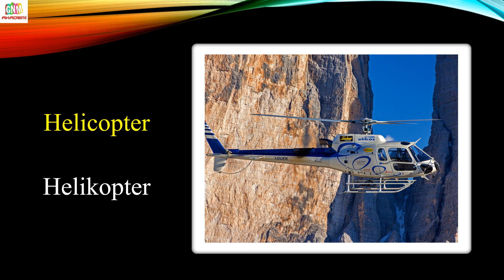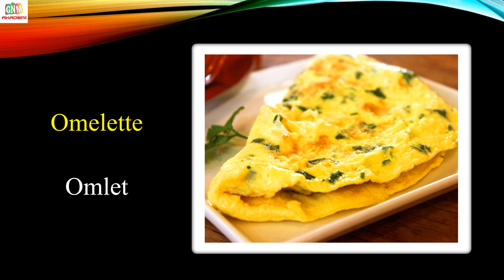TÜRKÇE İNGİLİZCE BENZER KELİMELER (1-25)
'Türkçe İngilizce Benzer Kelimeler' serisi ile İngilizce kelime öğrenmeyi kolaylaştırmayı hedefliyoruz.

Bize yabancı olmayan bu kelimeler sayesinde hızlı İngilizce kelime öğrenme fırsatı yakalayabilirsiniz.

Ayrıca serinin tüm videolarına bu linkten ulaşabilirsiniz.

İyi çalışmalar diliyorum.

Etiketler;

türkçe ingilizce benzer kelimeler,
türkçe ingilizce benzeyen kelimeler,
ingilizceden türkçeye geçen kelimeler,
türkçedeki yabancı kelimeler,
ingilizce kelime,
ingilizce,
İngilizce Kelime Çalışması,
Turkish English Similar Words,
GNM AKADEMİ,